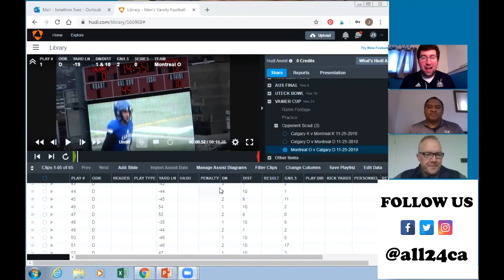ONE CLIP With Blake Nill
In the ALL24 ONE CLIP Series we select a random Canadian football play and break down what we see. In this edition we are joined by Blake Nill, Head Football Coach of the UBC Thunderbirds.